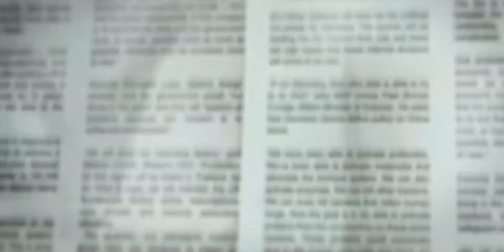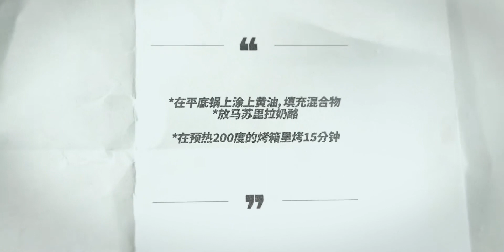喜欢芝士吗？那就做培根芝士通心粉吧！Mac'n'cheese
美食,美食制作,芝士,通心粉,马苏里拉奶酪